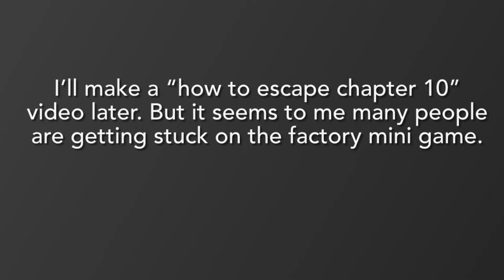How to beat the factory minigame(and get giant red key) in guesty chapter 10!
Very good tutorial I hope